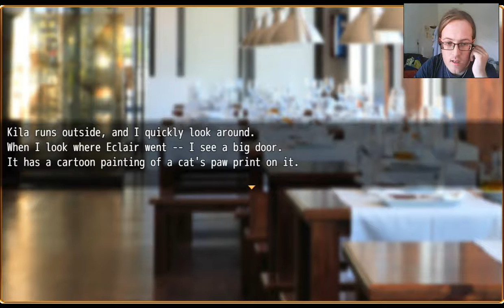Major/Minor: Het verhaal van Café Chat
We komen aan in het Maid Café wat Jade voor ons geregeld heeft. Maar, daar komen we vast te zitten in het verleden